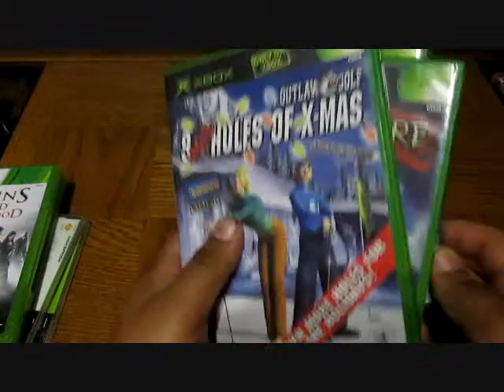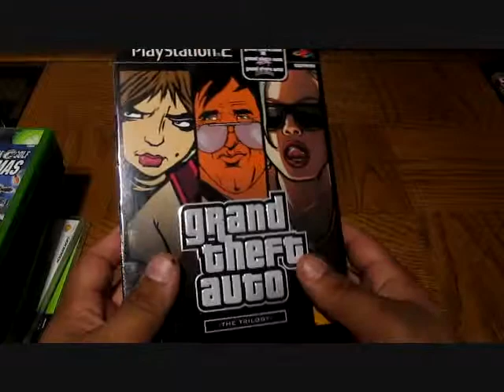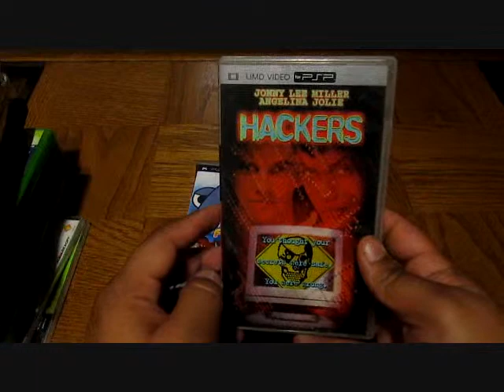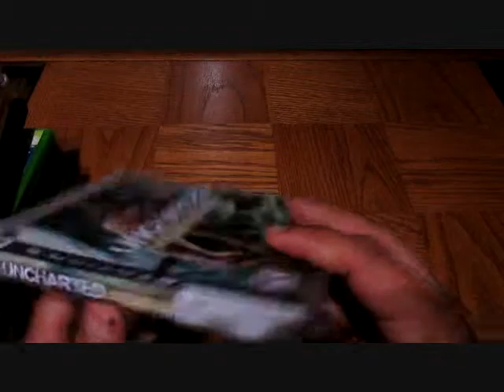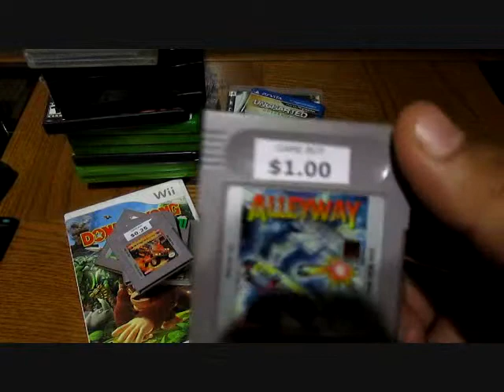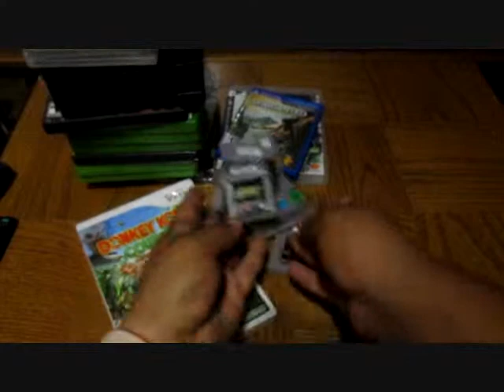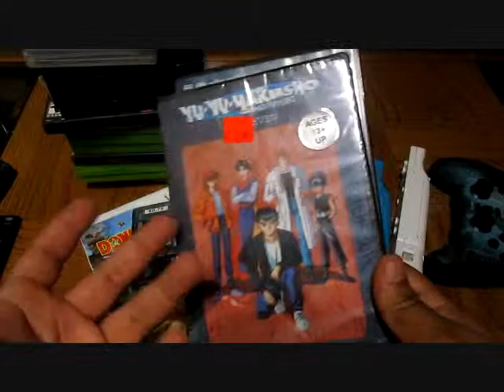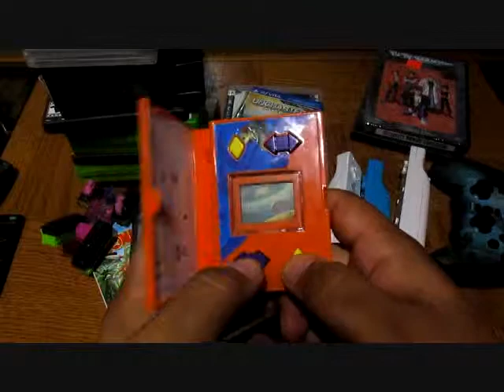Klassic Plastik Haul- from Colorado with love!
Klassic Plastik's Tom went to Colorado (Colorado Springs) for break and came back with tons of awesome games and toys.

Song: Testificate Dance